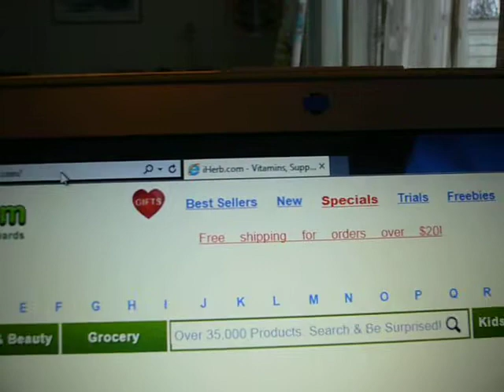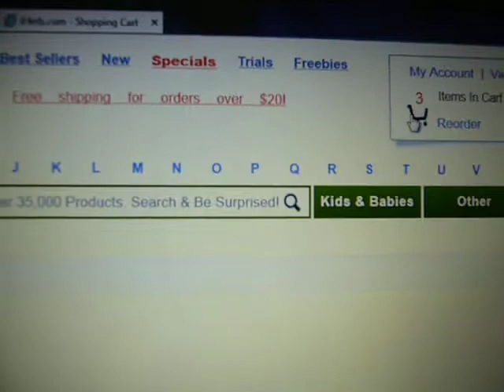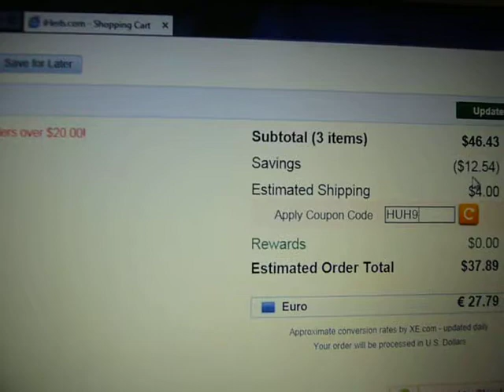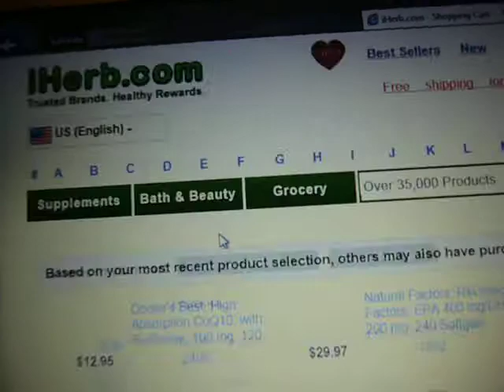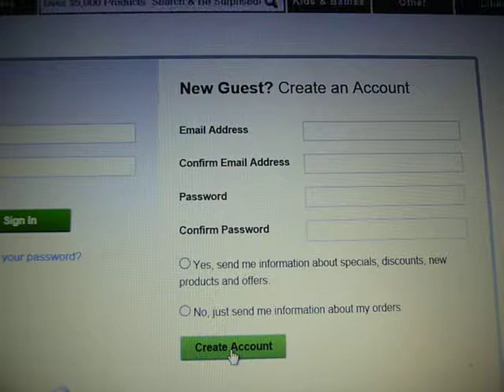iHerb tilausohje 1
Tässä pieni ohjevideo iHerb-tilauksen tekemiseen. Tietenkin tilaukseen annetaan myös osoitetiedot, jotka unohtuivat mainita videossa. Huhhuh...HUH943 :)